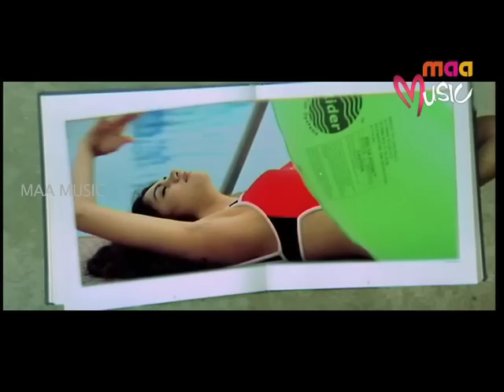Maa Music - AAMANIKOEILANAI:PREMIKULU SONGS (Starring KAMNA JETHMALANI, YUVRAJ)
Watch Exclusively on Maa Music!!